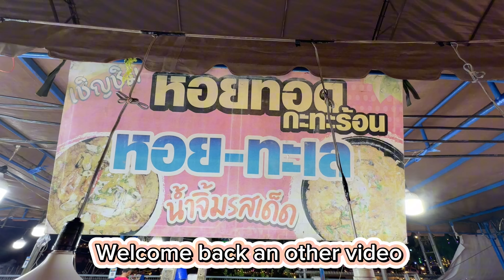[4K TH] Amazing Wok Skills! Thai Master Chef Cooks The Best Fried oysters on a hot pan - Bang Yai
Amazing Wok Skills! Thai Master Chef Cooks The Best Pad Thai - Thailand Street. Bang Yai. 24 MAY TO 2ND JUNE.

Thank you so much for taking the time to watch my video. Your support means the world to me! Thanks again for your support 🙏🏻❤️